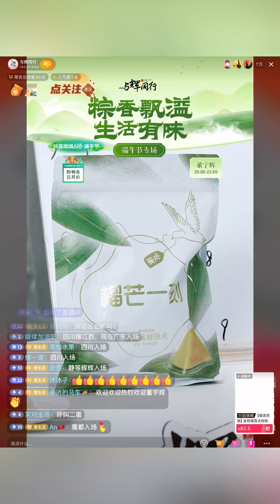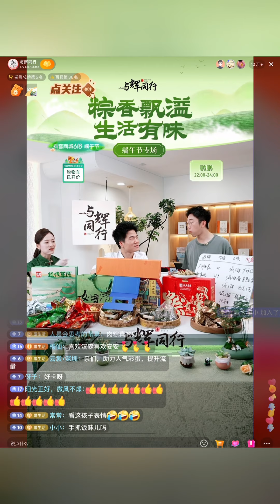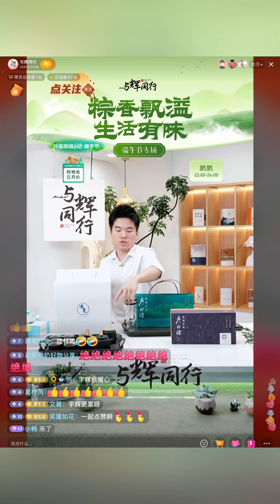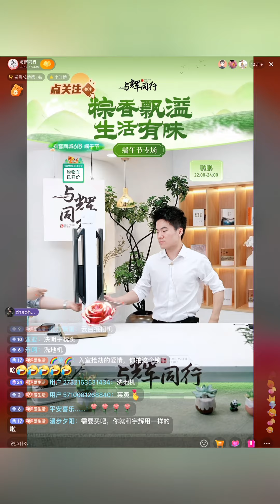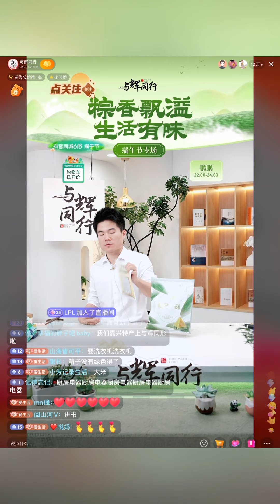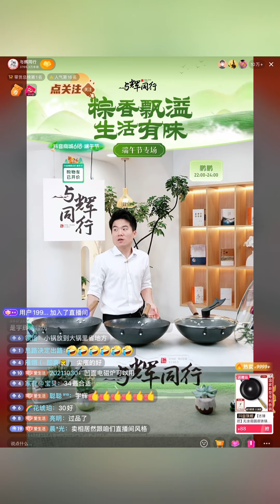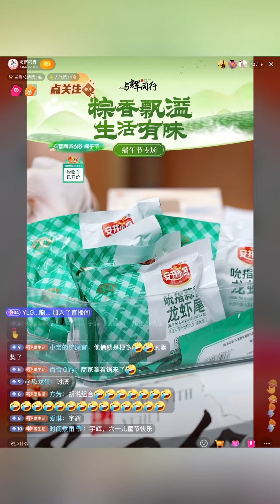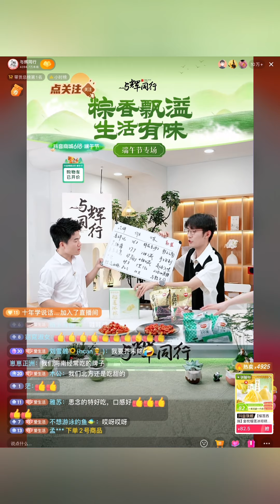2024年 5月31日董宇辉完整直播回放（05312024）